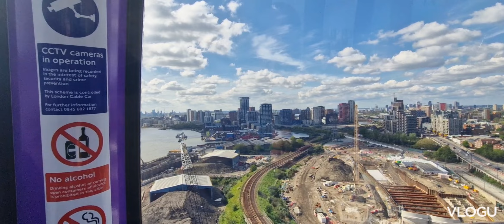Emirates Cloud Cable Car fares london